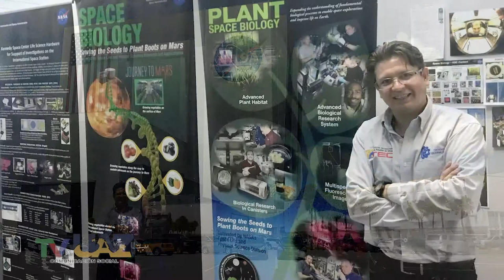Entrevista con el Dr. Ernesto Olvera González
Entrevista con el Dr. Ernesto Olvera González, José Ernesto Olvera González, profesor-investigador del Instituto Tecnológico de Pabellón de Arteaga, Aguascalientes, y egresado del doctorado en Ingeniería de la UAZ, en torno a sus investigación sobre el crecimiento de plantas con luz artificial para mejorar su rendimiento y mejorar sus propiedades alimenticias.